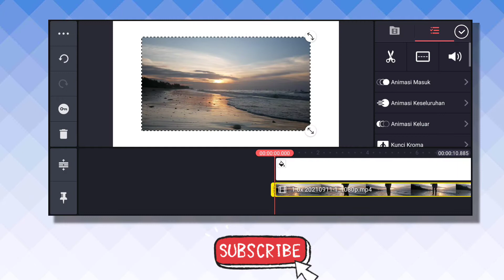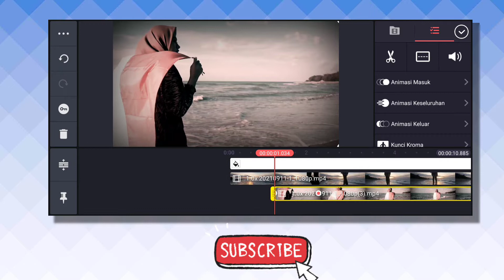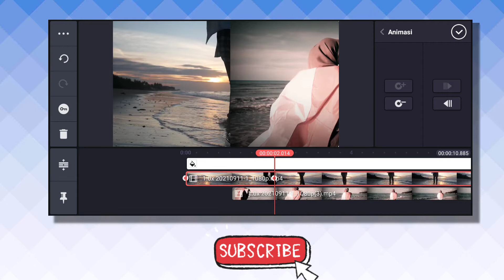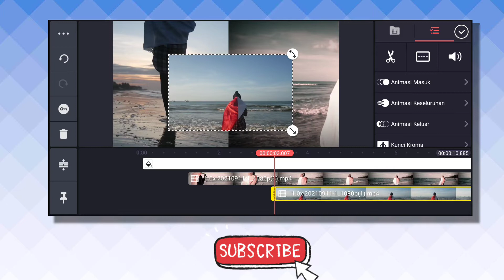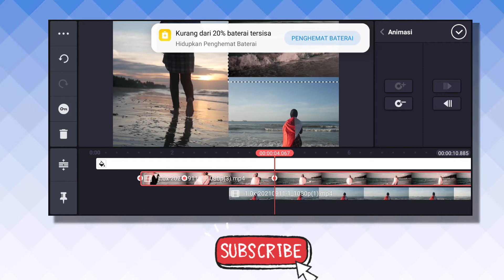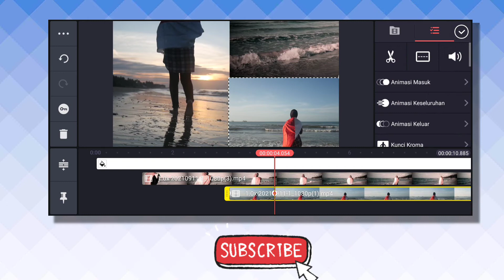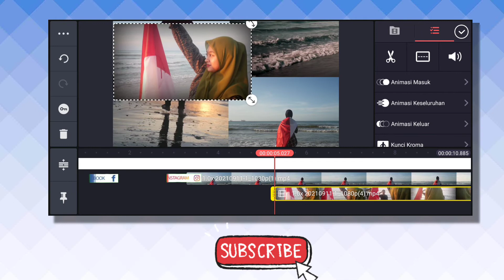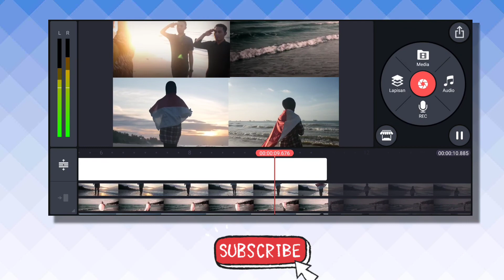Tutorial KineMaster | Membuat Video Berpotongan Seperti Clise Foto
Hai teman-teman..
Tutorial Kali ini Saya Menyuguhkan Bagaimana Cara Membuat Video Berpotongan seperti clise di KineMaster

silahkan teman-teman simak. 😊
semoga bermanfaat..📖

JANGAN LUPA DISUPPORT :▶️ ✔️